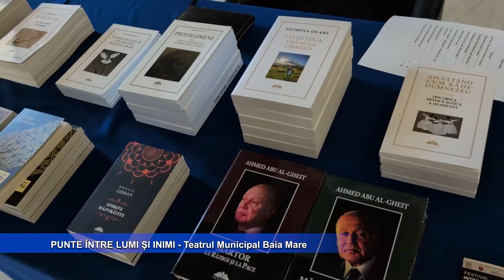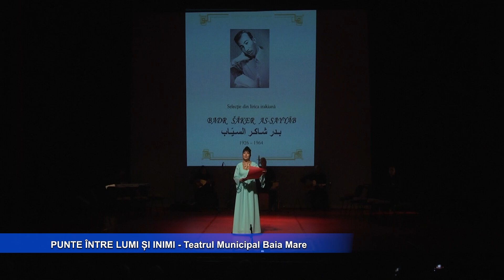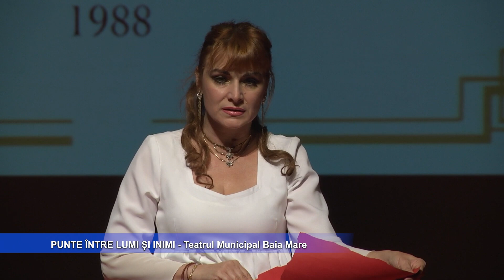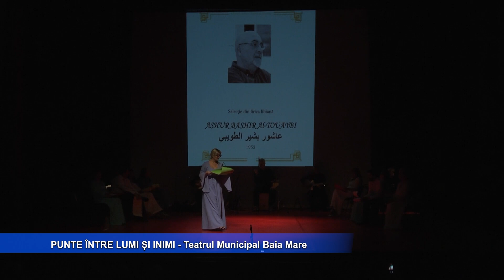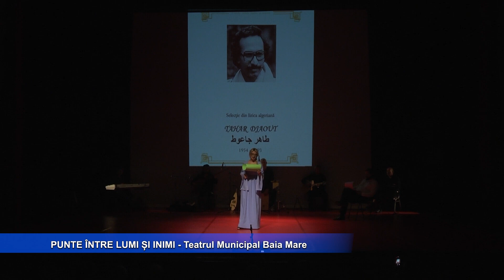Punte intre lumi si inimi - eveniment Teatrul Municipal Baia Mare